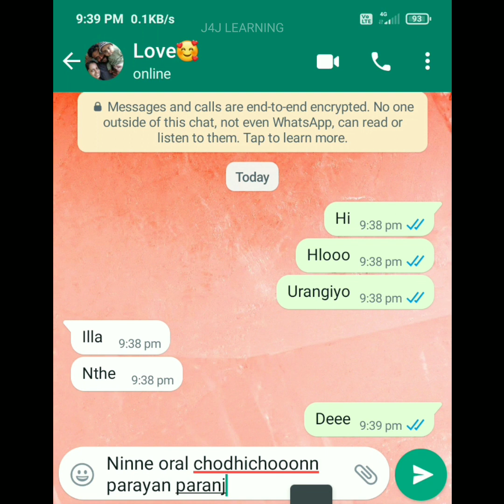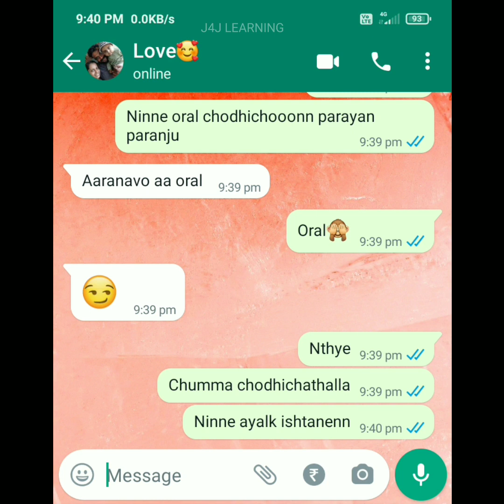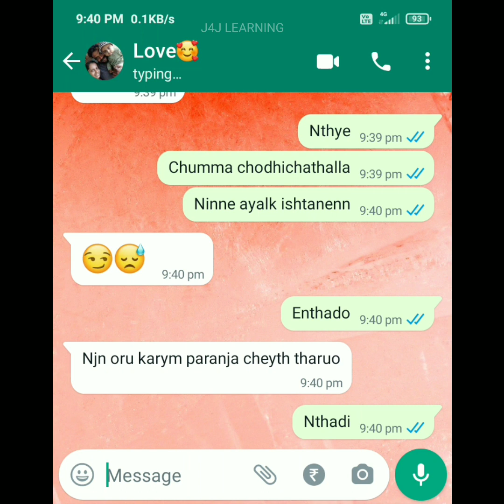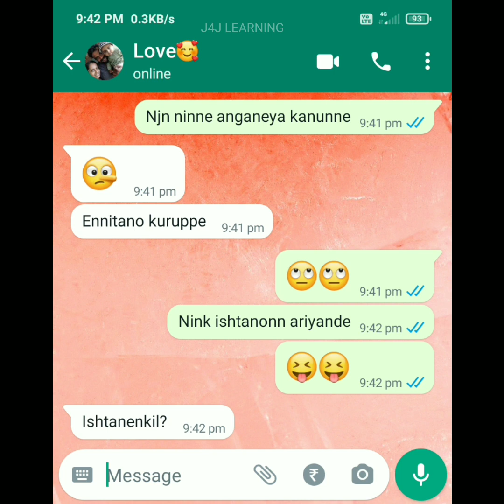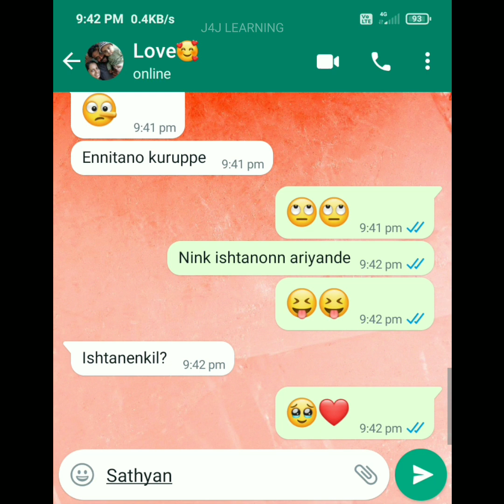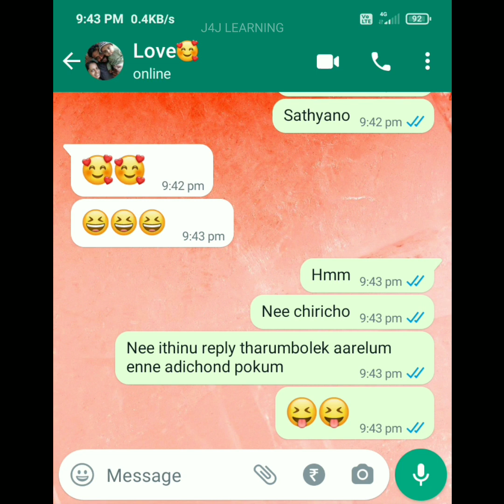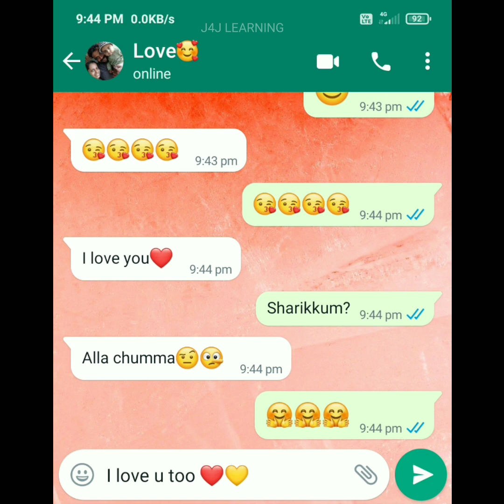🥰നിന്നെ ഞാൻ അങ്ങനെയാണ് കാണുന്നെ 🙈Cute Love proposal 🥰 Lovers Romantic chat 🥰 Love forever ❣️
YAHOO INSTAGRAM SNAPCHAT TWITTER LOVE loverschat leaked